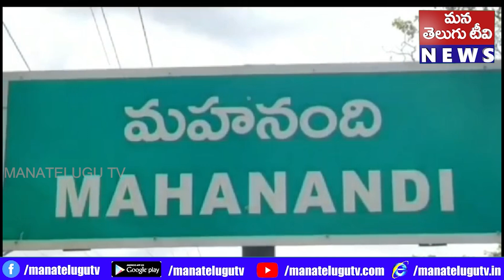మహానందిలో అఘోరి నాగసాధు